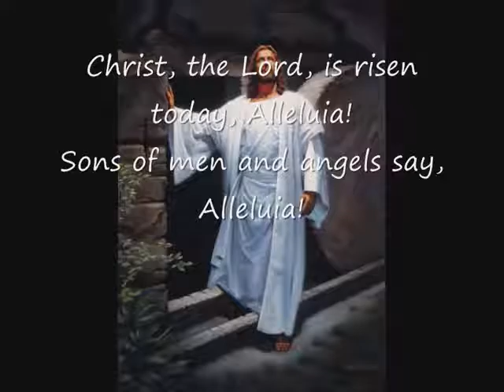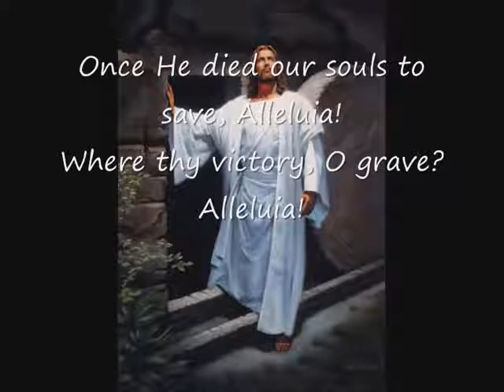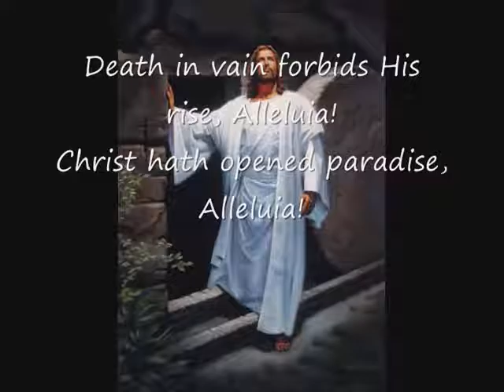Christ The Lord Is Risen Today